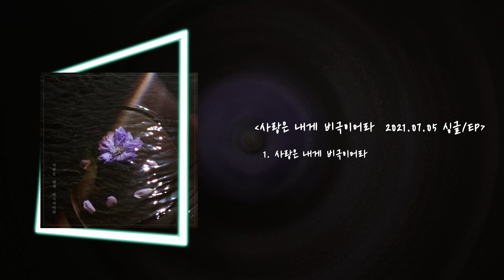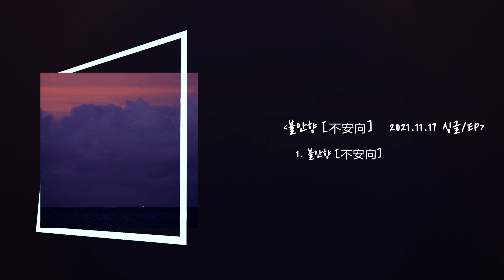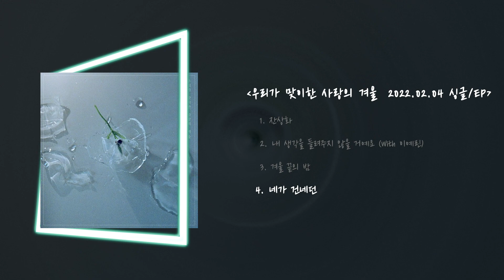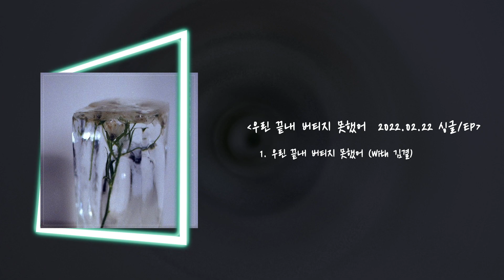《ɪɴᴅɪᴇ ғᴀʀᴍ최애》 겸 (GYE0M) 님 노래 모음 [Full Album]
《YouTube official '겸 GYE0M'》

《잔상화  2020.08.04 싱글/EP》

00:00   1. 잔상화

03:49   2. 마지막 봄밤

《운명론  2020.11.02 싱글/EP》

07:13   1. 운명론

《서로를 안으며  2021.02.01 싱글/EP》

11:00   1. 서로를 안으며

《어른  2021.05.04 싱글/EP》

14:22   1. 어른

《사랑은 내게 비극이어라  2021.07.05 싱글/EP》

17:08   1. 사랑은 내게 비극이어라

《우린 마를 리 없었지  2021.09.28 싱글/EP》

20:38   1. 우린 마를 리 없었지

《불안향［不安向］  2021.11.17 싱글/EP》

23:54   1. 불안향［不安向］

《우리가 맞이한 사랑의 겨울  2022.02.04 싱글/EP》

27:35   1. 내 생각을 들려주지 않을 거예요 (With 이예린)

30:56   2. 겨울 끝의 밤

33:38   3. 네가 건네던

《우린 끝내 버티지 못했어  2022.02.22 싱글/EP》

36:19   1. 우린 끝내 버티지 못했어 (With 김결)

* 제 채널은 해당 영상으로 수익을 창출하지 않습니다.